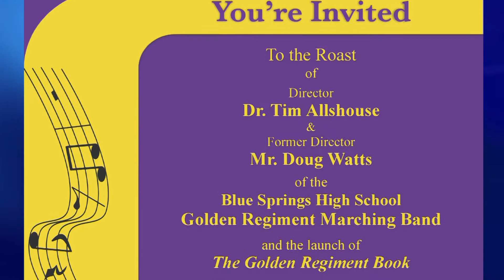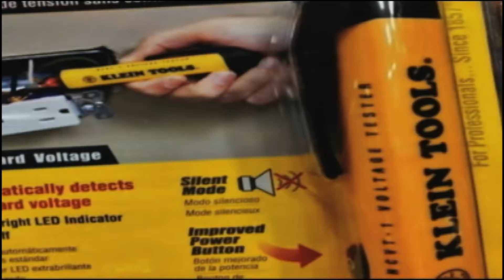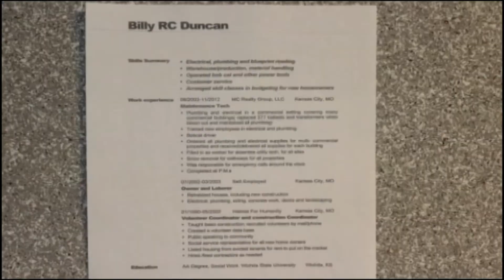New Update Mar 27, 2015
Pete Grigsby BSSD TV News Update for March 27, 2015